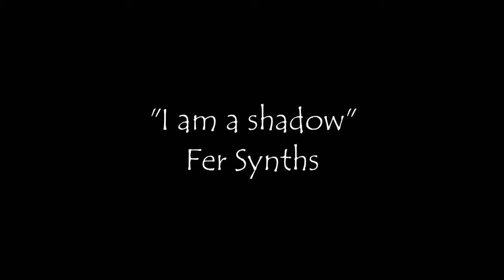Fer Synths "I am a shadow" Ambient Music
Ambient, Electronic, Instrumental Music composed by @FerSynths